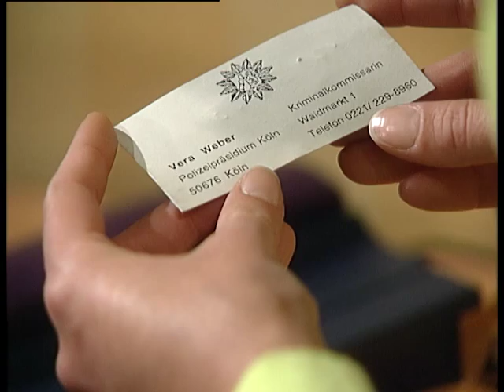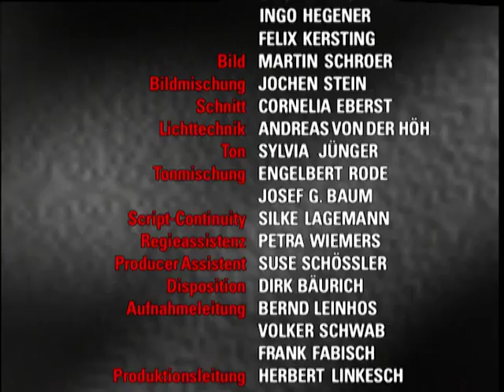Verbotene Liebe - Folge 547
1. Susanne gerät in schwere Versuchung.
2. Gero hat Mühe den schwer beschäftigten Markus zu treffen.
3. Jan erhält überraschend Familienzuwachs.

1. Obwohl "Tobias" sich im Hause Brandner wohl fühlt und keinen Verdacht erregt, steigert sich Susanne zunehmend in die Vorstellung, "Tobias" könnte durchschaut werden. Als Arno ein merkwürdiges Telefonat führt, ist Susanne sich sicher, daß ihr Vater die Polizei verständigt hat. Sie alarmiert "Tobias", der ein Spiel mit Susanne zu spielen beginnt, das Susanne nur verlieren kann...

2. Gero verspürt das Bedürfnis, sich mit Markus zu treffen, doch dieser ist zur Zeit schwer beschäftigt, im Auftrage Clarissas. Gero unternimmt ein paar Anläufe, doch es ist wie verhext. Markus hat keine Zeit. Wenigstens erhält der leicht frustrierte Gero am Abend überraschenden Besuch. Markus hingegen führt aus geschäftlichen Gründen Clarissa und Erika zusammen, was für Zündstoff sorgt...

3. Jan hat endlich Erna wiedergefunden. Doch was diese ihm zu erzählen hat ist mehr als unglaublich. Wenn da nicht ein eindeutiges Beweisfoto wäre, Jan würde Erna als Lügnerin ansehen und vor die Tür setzen. Doch so muß Jan sich mit der überraschenden Tatsache auseinandersetzen, nicht nur eine Großmutter sondern plötzlich eine ganze Familie gefunden zu haben. Clarissa hat allerdings eine ganz einfache Erklärung für Ernas Behauptungen und das Foto...